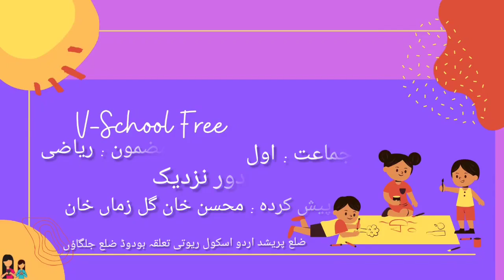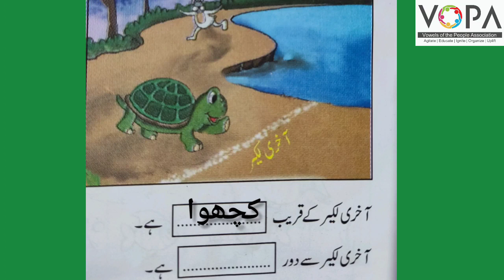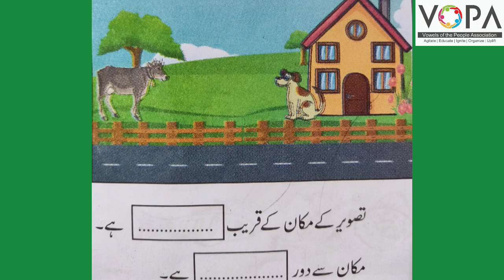1st | Maths | Chap No.46 | دور نزدیک | V2 | VSchool